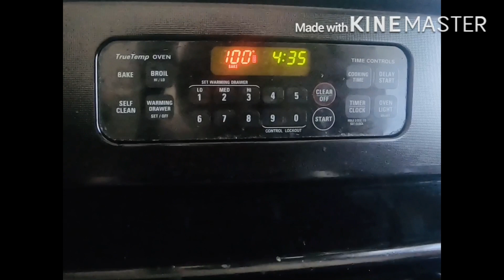അടിപൊളി ബീഫ് സ്റ്റീക് | BEEF STEAK MALAYALAM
Beef Steak cooked with Kerala spices